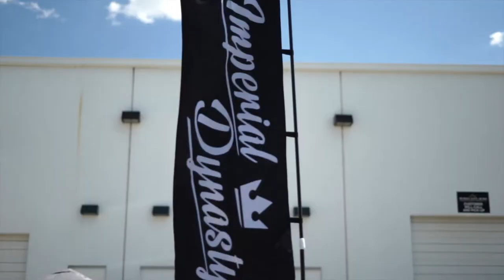Cars & Karts 2